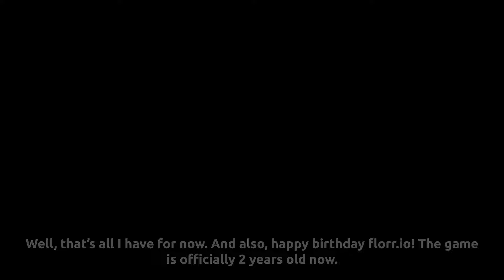Florr.io Second Anniversary! Florr.io history + best gameplay moments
It's florr.io's second anniversary! Florr.io has now officially been released for 2 years. As a special, I've made a video talking a little about the game's history, this channel's history, and made a compilation of awesome/funny/interesting moments in all of my gameplay videos. Gameplay starts at 10:55.